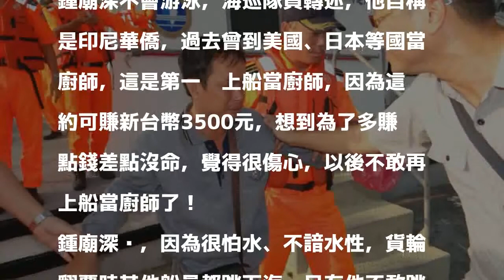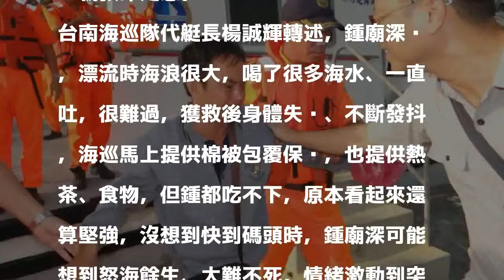海難漂流7小時奇蹟獲救 印尼大廚：不敢再討海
〔記者王俊忠／台南報導〕宏都拉斯籍貨輪「民安輪」今凌晨在高雄外海翻覆，14名落海船員中印尼大廚鍾廟深最後獲救，今下午4點多被台南海巡隊巡邏艇送回台南商港碼頭後送醫。海巡員轉述，鍾男會講客家話，並說這是第一次上船當廚師，心想可多賺些錢，沒想到險送了小命，幸好平時拜媽祖，是媽祖保佑他能再看到3個孩子。

發表評論評論如下。